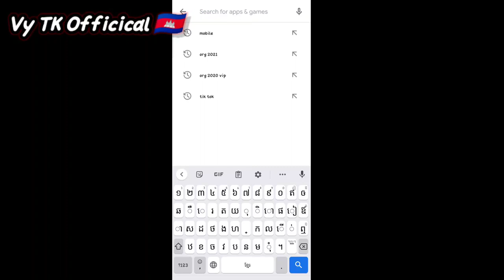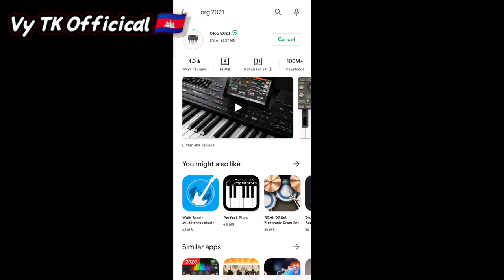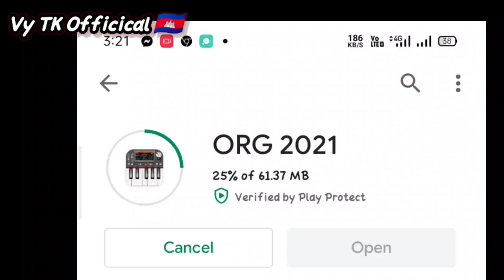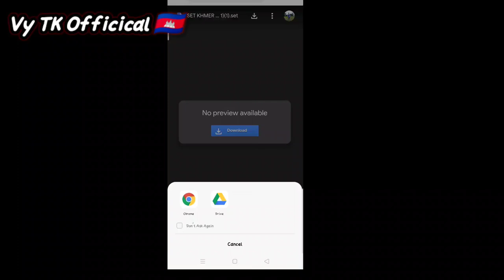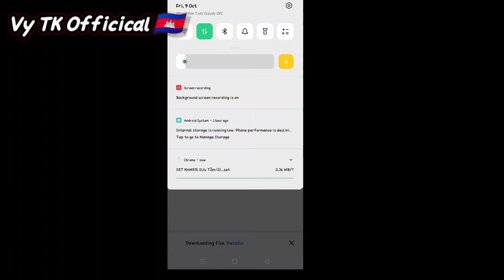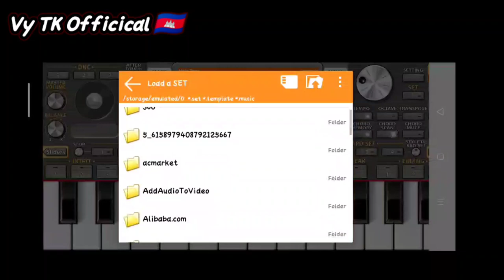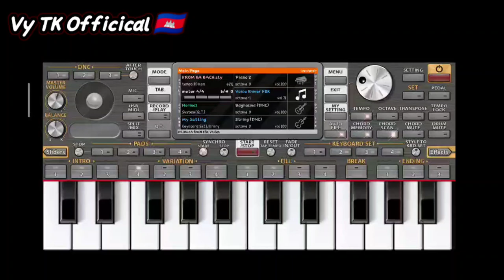របៀបទាញយកOrg2021_How to download Org2021 Khmer របៀបទាញយកចង្វាក់ខ្មែរ